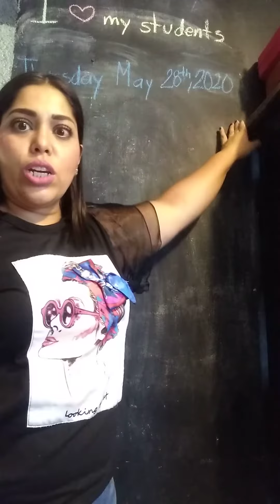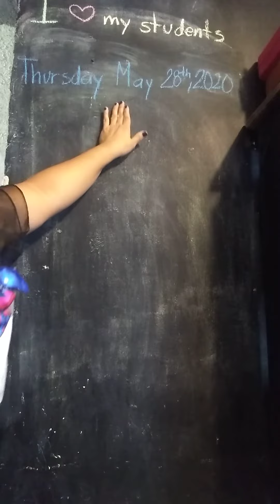Saludo May 28th